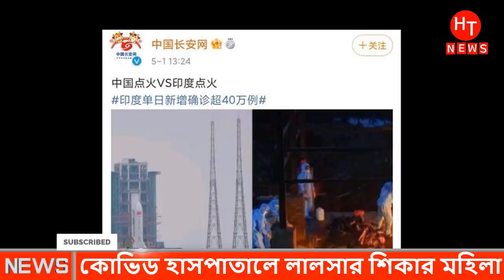ভারতে হাসপাতালের মধ্যেই করোনা রোগীকে ধ'র্ষণ চেস্টা । ইন্ডিয়া করোনা পরিস্থিতি | Indian news